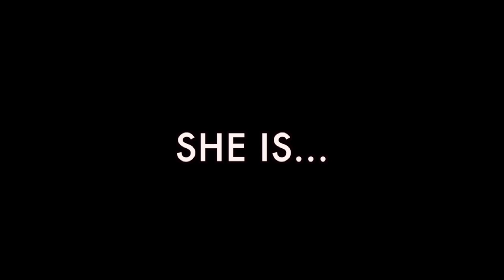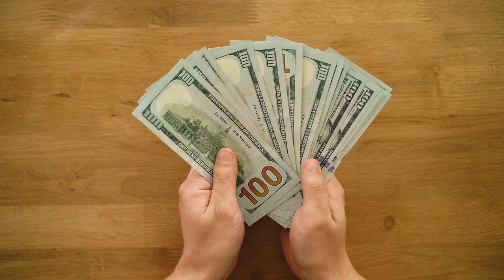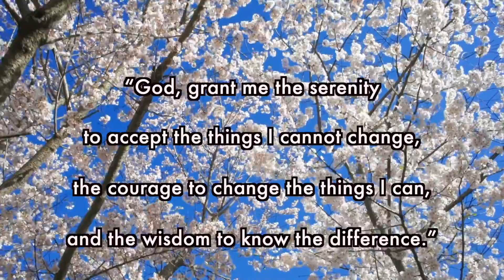9 Ways to LOVE YOURSELF... STARTING TODAY! 🤍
Hello FLY FAMILY,

Coming at you TODAY with how to LOVE YOURSELF, in 9 different ways! I totally hope you enjoy this one!

HELLO FLY Girls & FLY Guys,

MY OTHER NETWORKS:

@theeflygirltee (PERSONAL ACCOUNT - ALL THINGS TEE)
@flygirlvybes (SELF-LOVE, FEMININITY & EMPOWERMENT PAGE)
@flygirlradio (PODCAST SERIES)